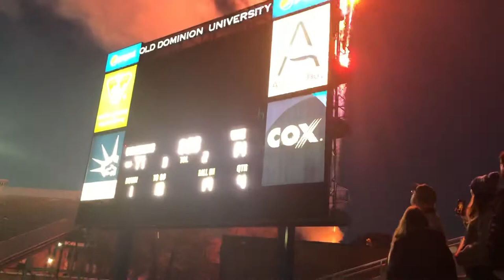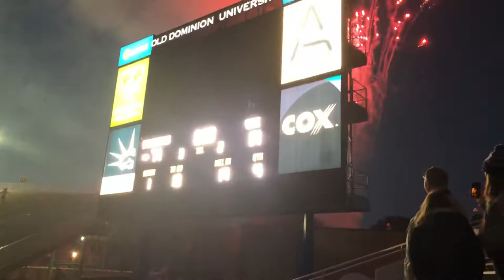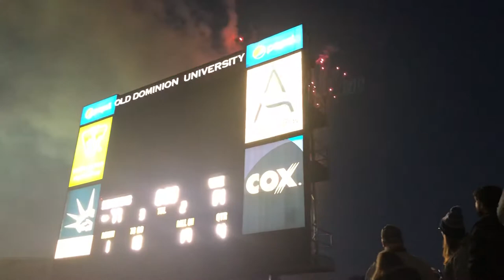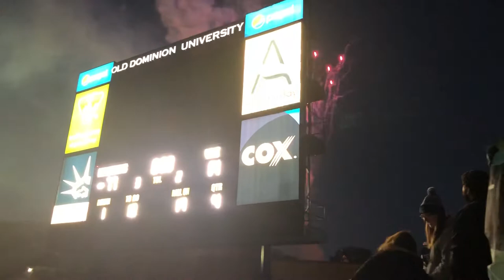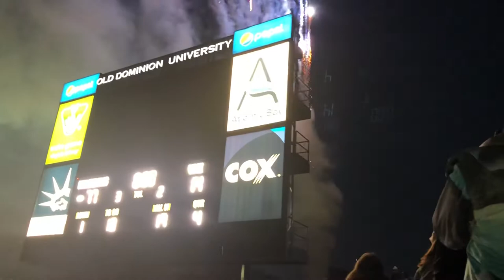Foreman Field Last Game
Old Dominion defeats VMI to close out the last game played at Foreman Field. New stadium will be ready in the fall of 2019.